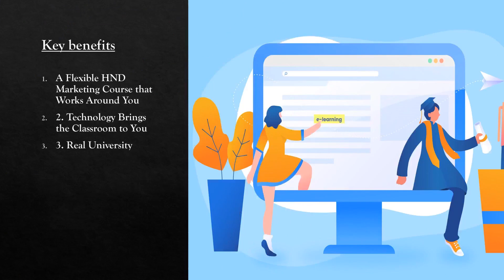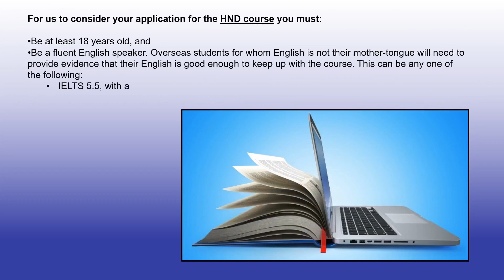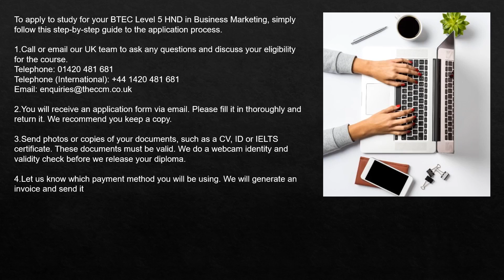HND online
Now You can Learn HND Live online Courses From College Of Contract Management United Kingdom